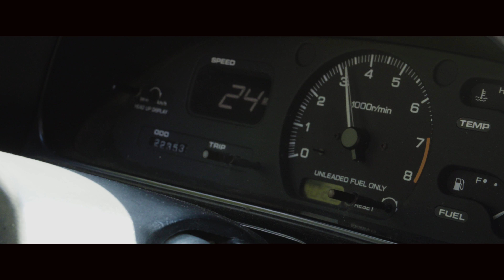Jace Thompsons RB25 Swapped 240sx | 4K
Big shoutout once again to Jace for pulling out his RB25 swapped Nissan 240sx and letting me film it!!
My Gear Used:
Cameras:
Sony A7sii
Canon T5i
Gimbal:
Dji Ronin M
Lenses:
Canon 50mm 1.8
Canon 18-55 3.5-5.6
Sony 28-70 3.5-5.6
Field Monitor:
Apeture Vs-2
Computer:
HP Envy